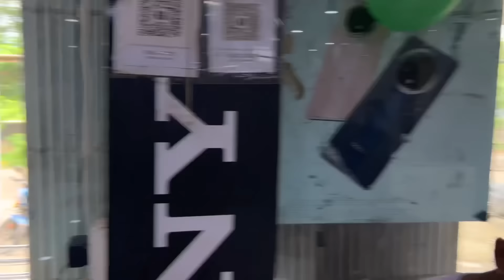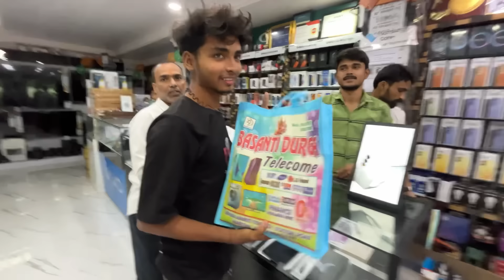Finally GT20 Pro Le Liya 🤩 Best Gaming Phone 😱